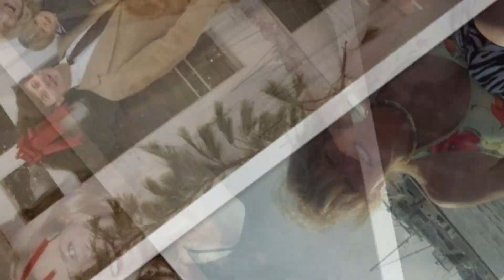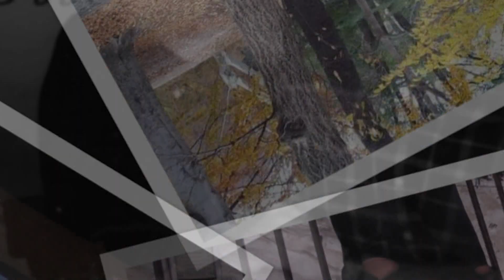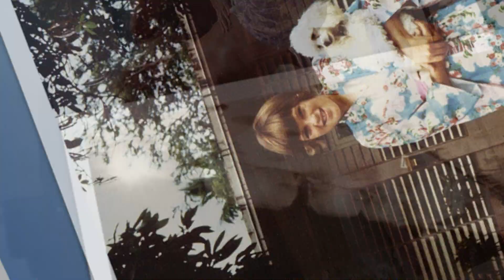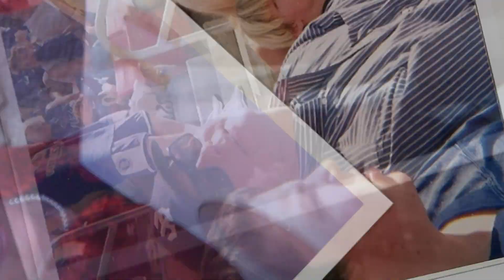Betty joins the Medicare ranks, June 1, 2023.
Betty turned 65 on June 1, 2023.  Pictures of family and friends.